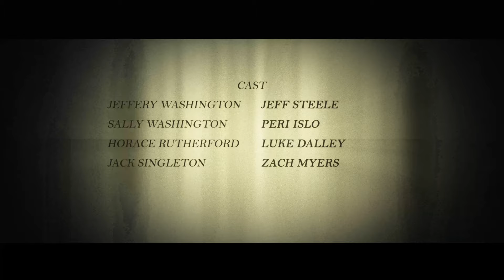The Uncanny Carnival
Starring:
Peri Islo
Jeff Steele
Luke Dalley
Zach Myers

Directed by:
Jamal Page